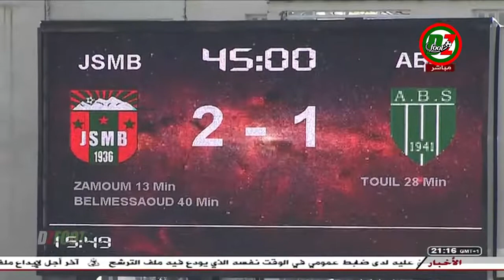résume de match JSMB 3-2 ABS شبيبة بجاية ضد أمل بوسعادة Ligue2 21J